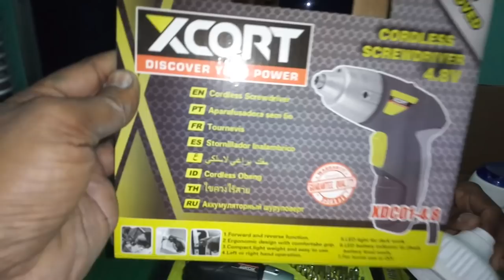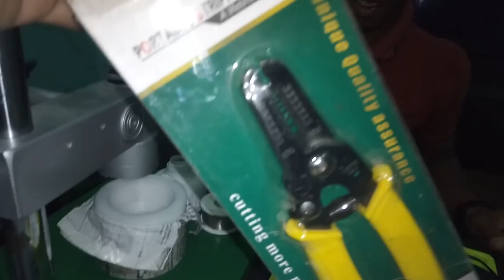এলইডি বাল্ব তৈরি করার মেশিন বিক্রয় মূল্য- ২৩,৫০০ হাজার টাকায়।ইমু-০১৮২২৬২৭৮৫৯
আপনারা যারা আমাদের এলইডি বাল্ব তৈরি করার মেশিন ও কাচামাল কিনতে চান তারা আমাদের কাছে চলে আসুন আমরা আপনাদের বাল্ব তৈরি করার জন্য  প্রশিক্ষণ দিয়ে দেবো। আমাদের মেশিন খুব উন্নত মানের আপনারা ঢাকা চকবাজার মডেল থানার সামনে এসে কল করুন -০১৮২২৬২৭৮৫৯  আমি এলইডি বাল্বের কোনটা কত খরচ তা নিচে দিলাম।
১/ ১৮ ওয়ার্ড প্যাকেট সহ খরচ - ৫০ টাকা।
২/ ১৫ ওয়ার্ড প্যাকেট সহ খরচ - ৪৫ টাকা।
৩/ ১২ ওয়ার্ড প্যাকেট সহ খরচ - ৪২ টাকা।
৪/ ৯ ওয়ার্ড প্যাকেট সহ খরচ -৩৯ টাকা।
৫/ ৭ ওয়ার্ড প্যাকেট সহ খরচ - ৩৬ টাকা।
৬/ ৫ ওয়ার্ড প্যাকেট সহ খরচ - ৩৩ টাকা।
তো ভাইয়েরা আশা করি এলইডি লাইট তৈরি করতে কত টাকা কোন ওয়ার্ডে খরচ হবে আপনারা তা বুজতে পেরেছেন। আমাদের সাথে যোগাযোগ করুন  ঢাকা চকবাজার মডেল থানার সামনে এসে কল করুন -